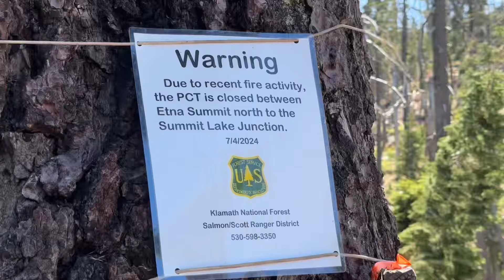PCT 2024 Episode 32: Less People, More Wildlife - Days 104-105 on the Pacific Crest Trail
The PCT journey continues! We get a ride back up from Etna to the Shackleford Trail in order to avoid a trail closure. The trail had recently reopened, after being closed due to the Shelly Fire, so there were less hikers on the trail than normal. With less hikers on the trail, more wildlife was out and about! After seeing the most wildlife on trail so far, we descended several thousand feet and the heat rose up. Fortunately, a cold creek helped us cool off. Cheers!

We no longer need town beers on the trail! A huge thank you to everyone for following along with our journey on the PCT. Cheers!